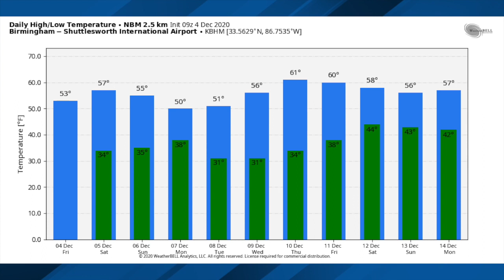December 4, 2020 Weather Xtreme Video - Morning Edition